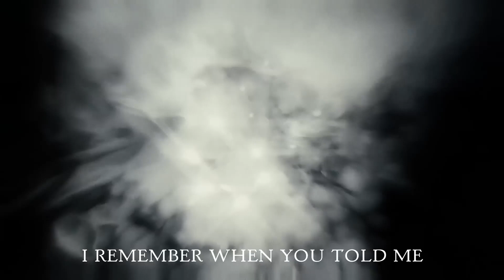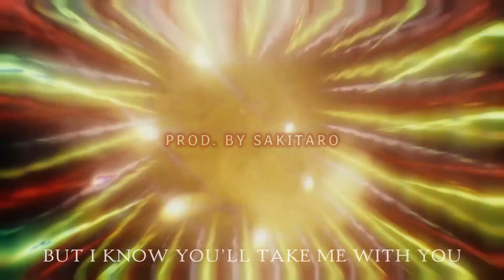[FREE] Kay Flock x Sha Ek "Given Enough" Sample Drill Type Beat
"Gilded Lily" By Cults